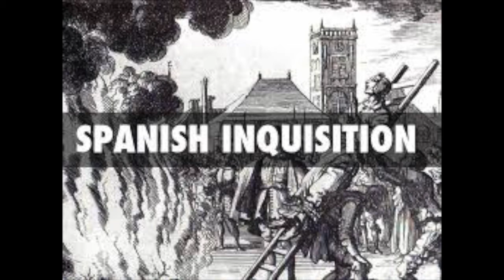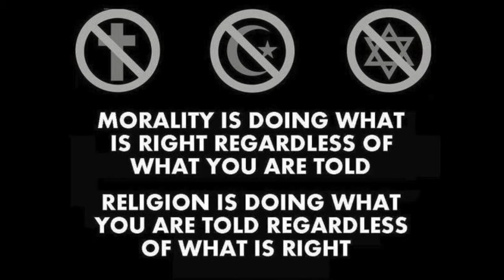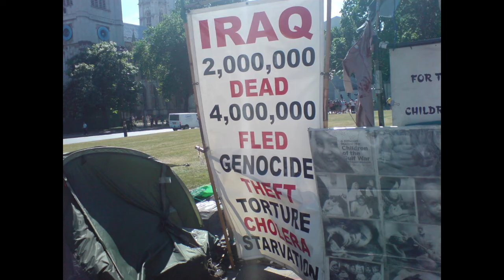Open - The GruB Files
Original music from The Rev himself!